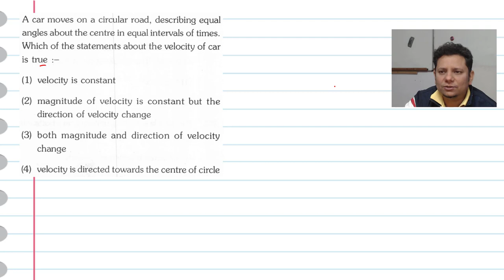A car moves on a circular road, describing equal angles about the center in equal intervals of times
A car moves on a circular road, describing equal angles about the center in equal intervals of times.Which of the statements about the velocity of car is true:-